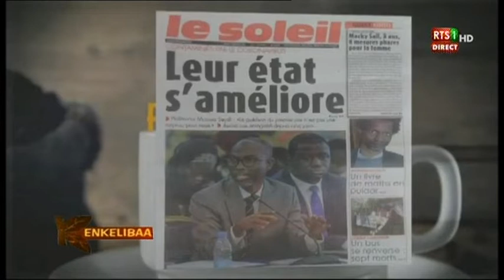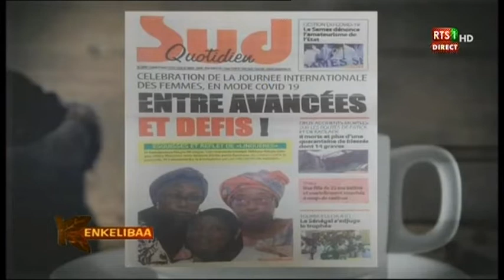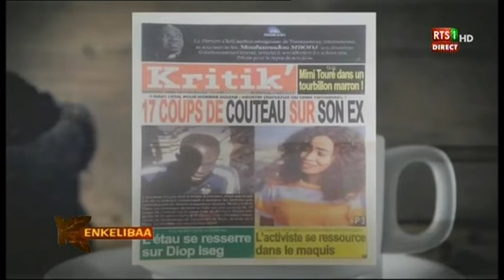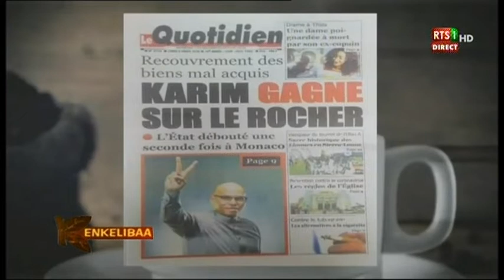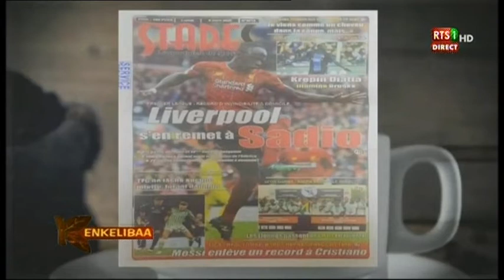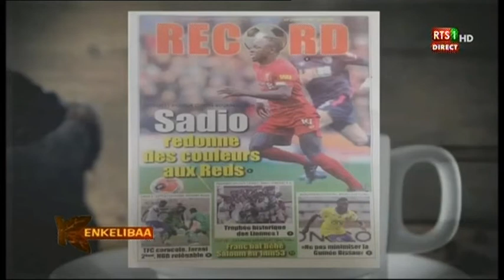Revue de presse de la RTS du 09 mars 2020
Sur le plateau de Kinkélibaa de la RTS, en l’absence de Sarah Louyah, c’est la talentueuse Mariama Dramé qui commence la revue de presse de ce lundi 09 mars 2020 par l’état des 4 cas de Coronavirus au Sénégal. Il y a les accidents meurtriers du week-end (8 morts et 50 blessés) et la tragédie de trop avec le meurtre sauvage d’une étudiante à Thiès…